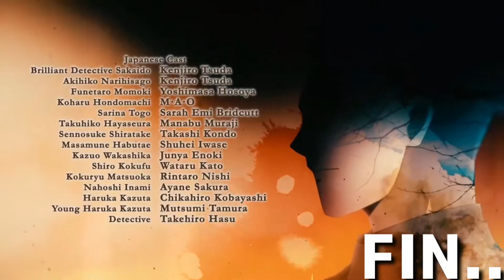Jak 3: La Historia En Un Video ( Resumen en 6 Minutos )